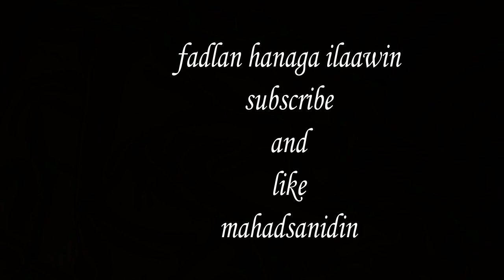tataarka 3aad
waa xalqaddii 3aad  taxanaheenii maqoolka ama tataarka